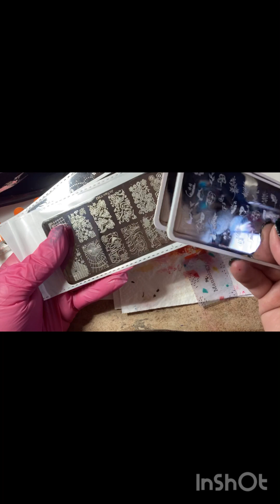Some stamping fun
Facebook group NAIL LIFE

My Facebook and Instagram under Tracey Williams